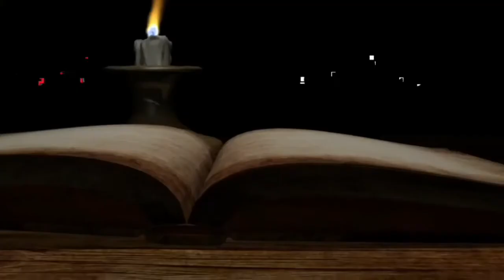pendatang dari CHAMPA 2 - pelayaran Syekh Ibrahim Al Akbar dan Sayid Ali Murtadho dari CHAMPA - JAWA